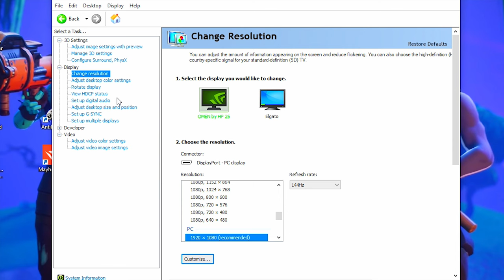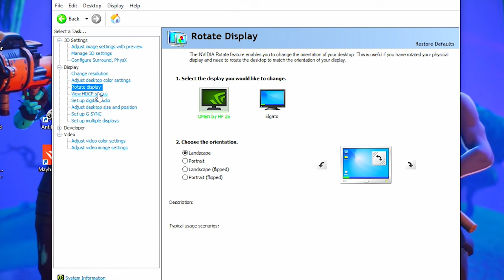BOOST FPS and REDUCE LAG in Fortnite Season 3 With These NVIDIA Control Panel Settings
song
637godwin - She Wants It